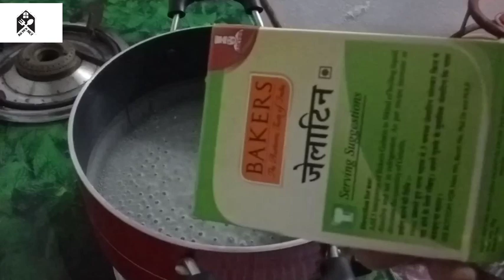Glass Cake Recipe Malayalam /Fruits Cake/Mirror Cake |Kitchen Hut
Ingredients :
Water
Sugar
Gelatin
Fruits